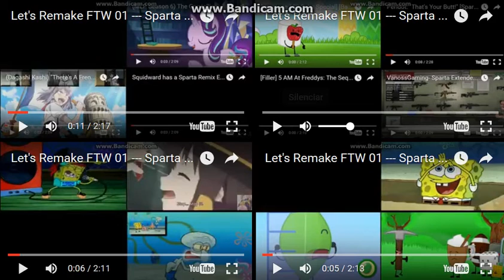Let's Remake FTW 01 --- Sparta Extended Remixes Super Side-By-Side 36